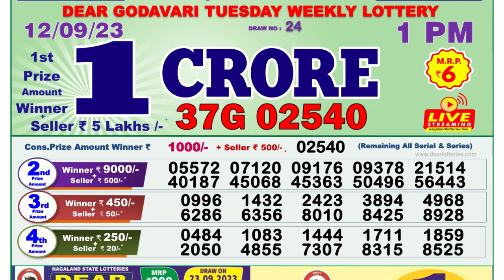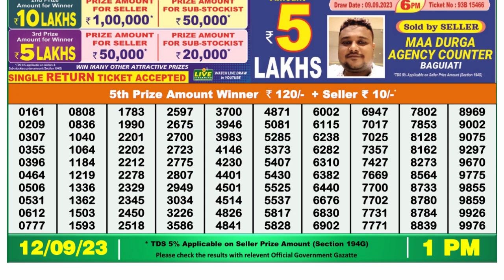Dear Lottery Sambad 1pm today 12.09.23 Nagaland State Lottery Result